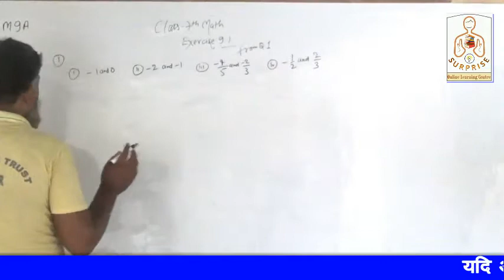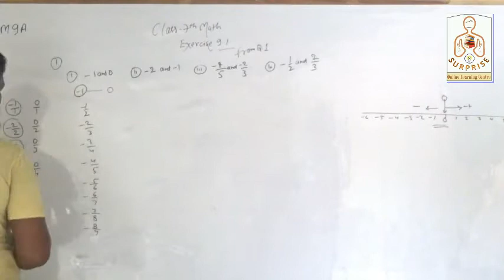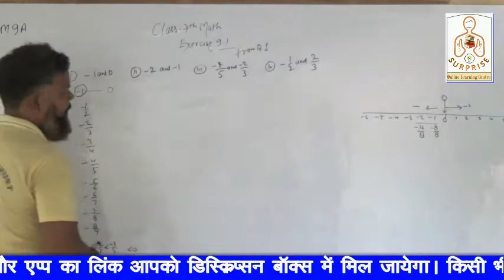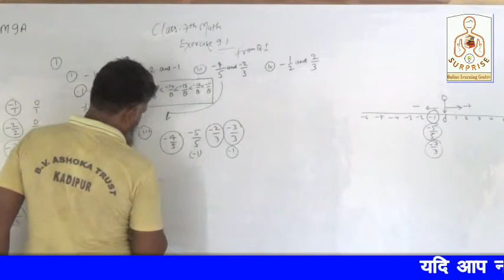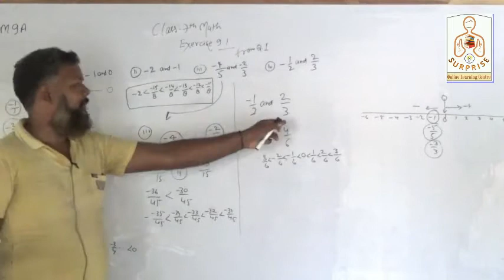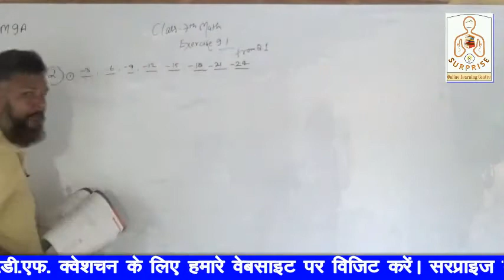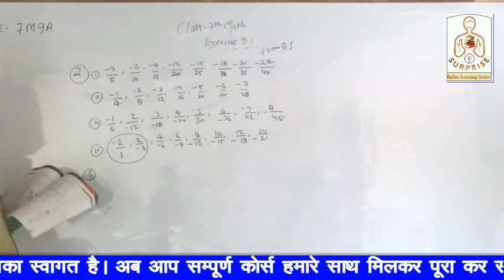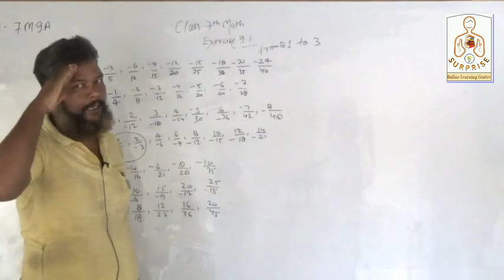L-1 || Class 7 Maths Exercise 9.1 || Questions 1, 2, 3 || Complete NCERT Solutions || By A. P. Sir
आवश्यक सूचना
01 सितम्बर 2020 से सरप्राइज ऑनलाइन लर्निंग सेन्टर में क्लास नर्सरी से 12th तक समस्त विषयों की कक्षाएं प्रारम्भ हो रही हैं जिन बच्चों को ऑनलाइन क्लास से जुड़ना हो वे निम्न फॉर्म भर दें ।

-Maths @ 06:00am by Er. Raj P. Pandey
-Biology @ 07:00am by Harish Mishra
-Physics @ 08:00am by Ankit Modanwal
-Chemistry @ 09:30am by Ankit Pandey

-Maths @ 06:30am by Er. Raj P. Pandey
-Biology @ 07:30am by S. N. Verma
-Physics @ 09:00am by Er. Raj P. Pandey
-Chemistry @ 10:00am by Ankit Pandey

धन्यवाद ।